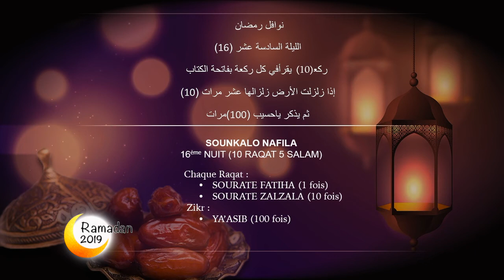NAWAFIL RAMADAN N16